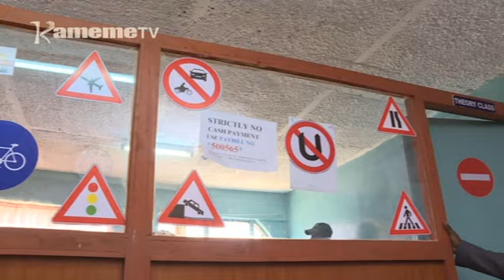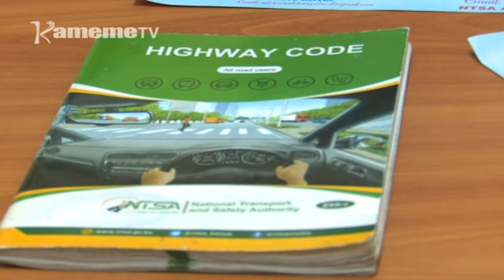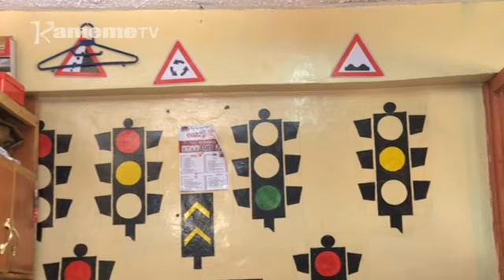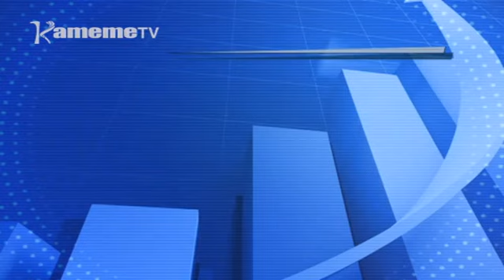Kiigunyi Kia Wonjoria | Cemania na mwene Africana Driving School Ep37 Pt01